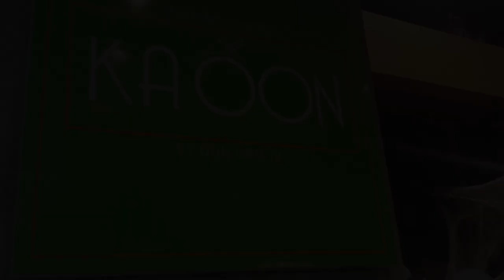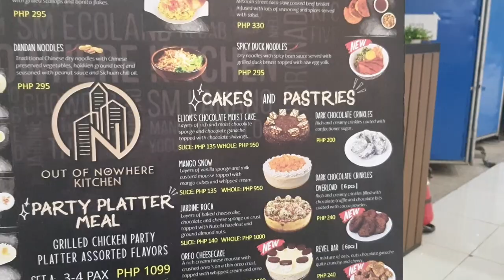THE KITCHEN OUT OF NOWHERE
Looking for a place to eat? Go to Out of Nowhere Kitchen Tagum

They serve Eye poppin' mouth-watering healthy and delicious food that will soon be your ultimate food craving..

You may check their  NEW MENU 😍
Now you have more options of delicious foods that you can choose from ❤️

P.S.. They have the Best Beef Quesadilla ever!

💬 Message them through messenger or text 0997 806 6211
📍 Located at Robinsons Place Tagum
⏱️ Monday-Sunday 10 to 9pm

Other Locations:

✔️ Out Of Nowhere Kitchen Lanang
✔️ Out Of Nowhere Kitchen Ecoland
✔️ Out of Nowhere Kitchen Kidapawan
✔️ Out of Nowhere Kitchen Koronadal
✔️ Out Of Nowhere Kitchen Pagadian
✔️ Out Of Nowhere Kitchen Zamboanga